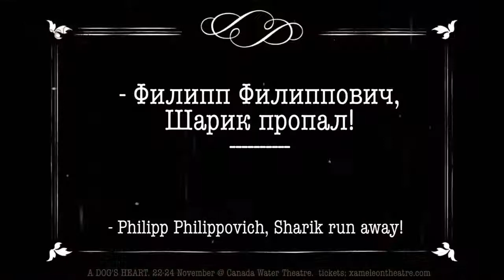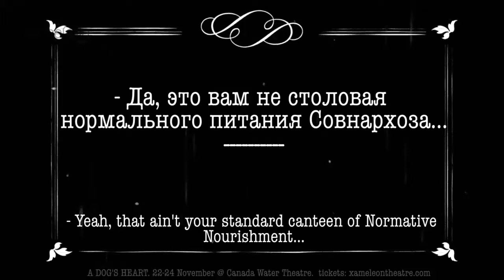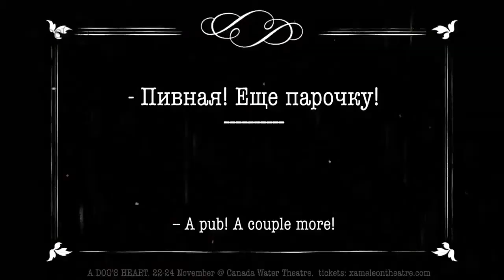A Dog's Heart by Bulgakov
London based Russian company Xameleon Theatre presents promo of A Dog's Heart, theatrical production based on Mikhail Bulgakov's novel. Directed by Konstantin Kamenski. Produced by Vlada Lemeshevska.